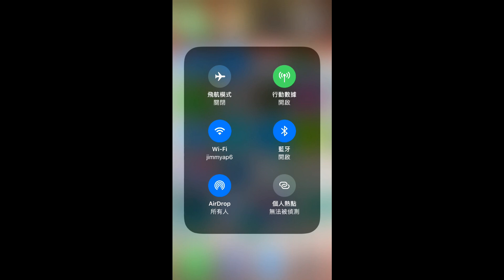找不到 AirDrop Air Drop 開關嗎 它藏到這邊,用力按久一點試試